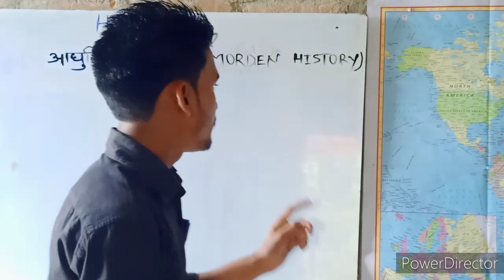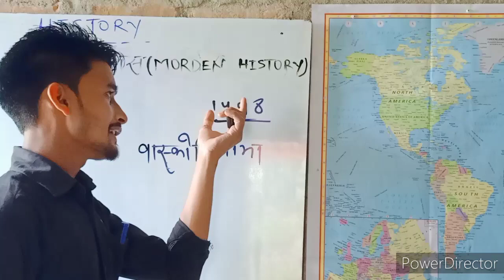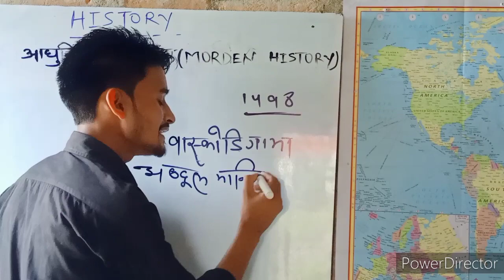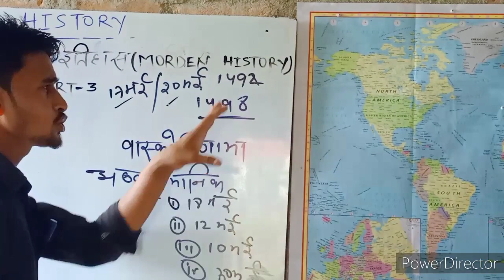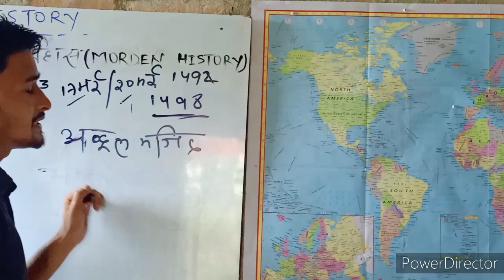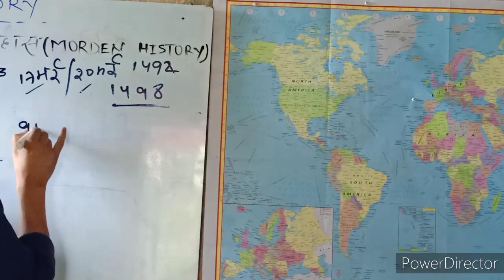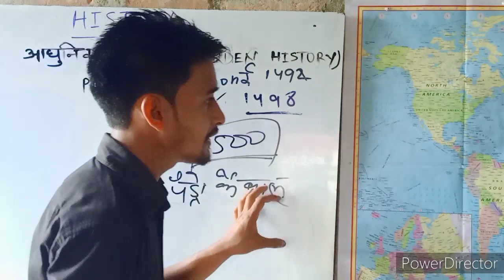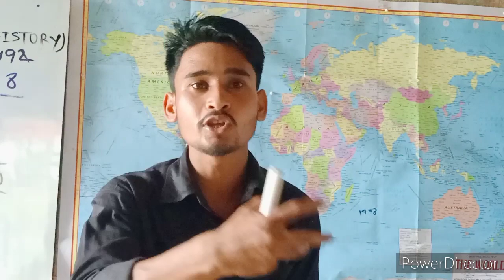आधुनिक इतिहास part-3 HISTORY BY VIJAY KUMAR ( RRB NTPC GROUP D)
WELCOME TO TARGET CLASSES D KUMAR SAHANI OFFICIAL CHENAL OF TARGET CLASSES D KUMAR SAHANI

FOR ALL COMPDATION EXJAM PREPERATION BASIC HISTORY BY VIJAY KUMAR,RRB NTPC GROUP D SSC GD, MTS AND ALL COMPDATION EXJAM PREPERATION